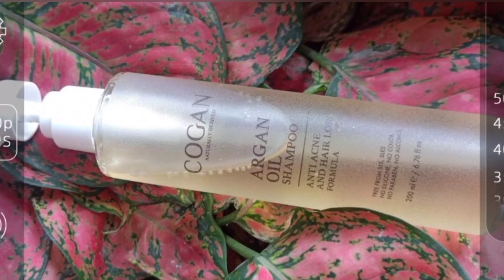Review : COGAN Argan Oil Shampoo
🫰สวัสดีค่ะ วันนี้หยิงพามาสระผมให้ ผมสวย เงางามด้วย 😘COGAN Argan Oil Shampoo - Anti Acne And Hair Loss Formula😘

🍀แชมพูน้ำมันอาร์แกน แชมพูที่อ่อนโยนต่อผิวและหนังศรีษะ ลดปัญหาสิวบริเวณไรผม อาการคัน ระคายเคืองหนังศรีษะ พร้อมบำรุงหนังศรีษะให้แข็งแรง ลดการขาดหลุดร่วงของเส้นผม

☘️หยิงลองแล้วเห็นความแตกต่างตั้งแต่ครั้งแรกที่สระเลยค่ะ  ทั้งกลิ่นที่หอมสดชื่น แบบสมุนไพร สระแล้วผมเงางามขึ้นอย่างเห็นได้ชัด   และปกติหยิงจะมีรังแคเยอะ ครั้งนี้แทบไม่เห็นเลยค่ะ ไม่คันหนังศรีษะอีกเลย   ที่สำคัญสิวที่ชอบขึ้นแถวหน้าผากก็ไม่มีขึ้นเพิ่มอีกด้วยค่ะ  ทำให้คิดไปว่าอาจจะเกี่ยวกับยาสระผมแน่ๆ   ถ้าใช้ COGAN Argan Oil Shampoo สระผมอย่างต่อเนื่องสิวหน้าผาก สิวไรผมต้องหมดไปแน่ๆ เพราะ COGAN Argan Oil Shampoo 🌱ปลอดภัยไม่มีส่วนผสมของ
❌ Silicone ไม่มีซิลิโคน ปัญหาหลักของอาการผื่นแพ้ ที่อาจไปอุดตันรูขุมขนหนังศรีษะ เป็นสาเหตุทำให้ผมร่วง
❌ Paraben ไม่มีสารกันเสีย ที่ส่งผลกระทบต่อระบบสืบพันธุ์และความผิดปกติในครรภ์ได้
❌ SLS, SLES ไม่มีสารทำความสะอาด SLS / SLES หากได้รับเป็นเวลานานๆ ก่อให้เกิดการระคายเคืองต่อผิว ผด ผื่น สิว และอาการคัน
❌ Alcohol ไม่มีแอลกอฮอล์ ที่อาจก่อให้เกิดการระคายเคืองได้ง่าย หนังศรีษะอ่อนแอไม่แข็งแรง
❌ Color ไม่เจือสีสังเคราะห์ เมื่อสะสมเป็นเวลานาน อาจกลายเป็นสารก่อมะเร็งได้

🌿แชมพูสารสกัดหลักจากน้ำมันอาร์แกน Argan Oil และ สารสกัดจากธรรมชาติ Mixed-Asian Herb Extract สารสกัดเอเชีย 11 ชนิด ได้แก่ สารสกัดจากรากของขู่เซิง, สารสกัดจากผลพริกขี้หนูใหญ่, สารสกัดจากผลโกจิเบอร์รี่หรือเก๋ากี่, สารสกัดจากใบชา, สารสกัดจากรากโกศสอหรือแปะจี้, สารสกัดจากรากโสมตังกุย, สารสกัดจากผลราสเบอร์รี่, สารสกัดจากรากหม่อนหรือมัลเบอร์รี่, สารสกัดจากใบสน, สารสกัดจากรากมุราซากิ และสารสกัดจากรากโชวู

🌱ผ่านการรับรอง/เลขที่อย. 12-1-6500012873